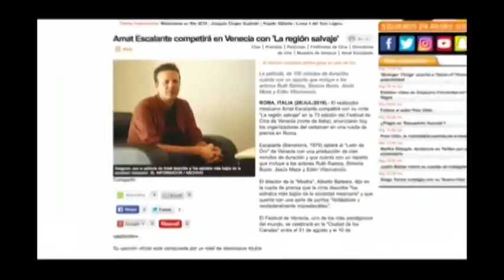Bernarda Trueba busca apoyos para ir a la Biennale di Venezia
Pía Siliceo Trueba y Bernarda Trueba piden apoyo para fondear el viaje a la la Biennale di Venezia pues Bernarda participa en la película de Amat Escalante La región salvaje que participará en dicho festival.